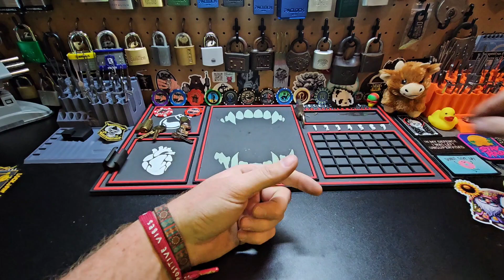YabboNov24 100 subscriber Giveaway